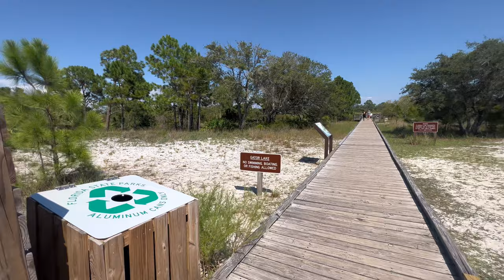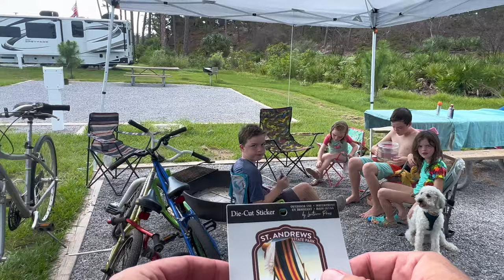Ebike Exploring St. Andrews State Park and Campground, Panama City Beach, Florida, Vitilan i7 Pro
I'm riding my Vitilan i7 Pro ebike.   *Please consider using this link if you decide to purchase a Vitilan ebike or Vitilan accessories.  I would greatly appreciate it! -Ritchie

Ever since I got my i7 Pro in January, I’ve been looking forward to this trip and exploring the beach and trails at St. Andrews!  It was just as good as I would have hoped and then some.  I also enjoyed pulling my twins around in the bike trailer and endless rides around the campground.  This was a trip that I won’t soon forget.  There was so much wildlife and lots of little surprises along the way.

I know this is a long video so if you don’t have much time, make sure to watch the chapters in all caps below for the highlights!

Chapters:
0:00 First morning ride and tour
2:45 Making a new friend
7:05 Protected beach area
8:40 Day 2 morning ride to the beach
11:30 Meeting my family on the beach
14:45 Camp store souvenirs
18:08 Souvenir deliveries
19:40 Campground loop ride with the kids
24:47 Taking the twins to the interpretive center
26:12  Ride with all the kids
26:37 wildlife night ride with Aaron
27:25 Next day loops with the kids
31:40 Ride to beach traips
34:00 BIKING / HIKING TRAILS TO BAY BEACH!
35:22 Mosquito nest attack…big mistake
37:15 RIDE ON BAY BEACH!
39:39 RIDE BACK ON BAY BEACH!
41:06 MORE AMAZING BACK TRAILS
46:00 Up close deer encounter
47:12 Short pre-storm loop ride with the kids
48:42 Custom Built Mountain Bike van
49:17 Ride to main beach
50:30 RIDE ON MAIN BEACH - PIER TO JETTYS!
57:39 PROTECTED BEACH FISHING WITH MY FAMILY!
58:10 BIRDS AND FISH GALORE!
59:30 Aaron’s amazing net catch!
1:00:14 Pirate ship cannon, surprise on the way home!